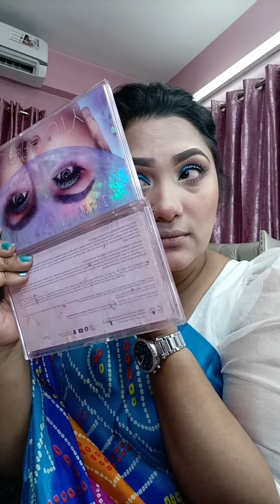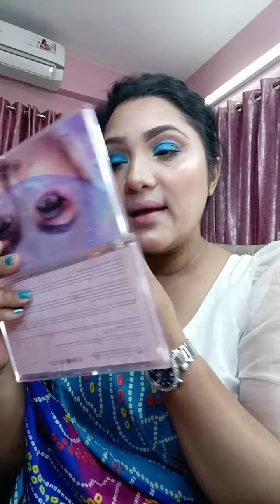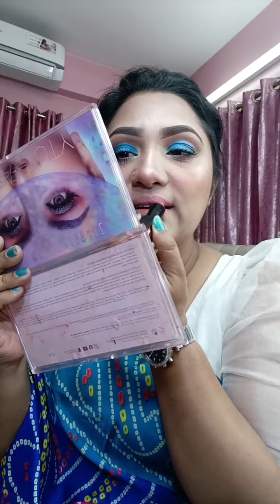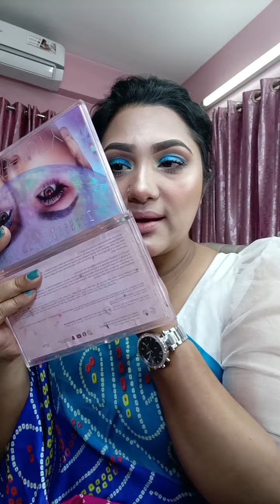সুপ্তির কানাডা যাওয়ার পর কি হল?live